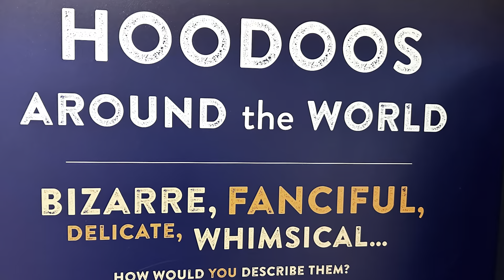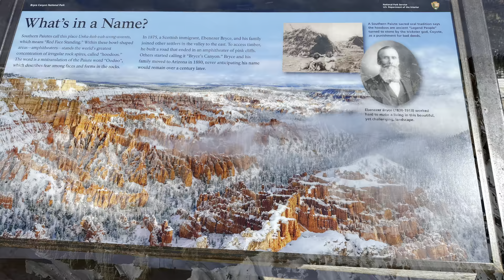Bryce Canyon National Park. LeisureVans, MyLTV, RVtravel, RVlife, North America RV travel.Hoodoos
Cannonville to Loa Utah. Staying at Fremont River RV. (too cold).
We changed our plan to stay at Spanish Trail RV Park, Moab, Utah

Bryce National Park.
Sunset Point  Hoodoos
Navajo Loop Trail
Bryce Point
Inspiration Point